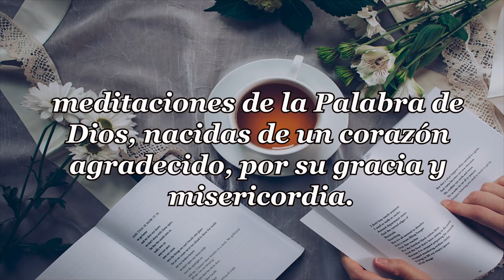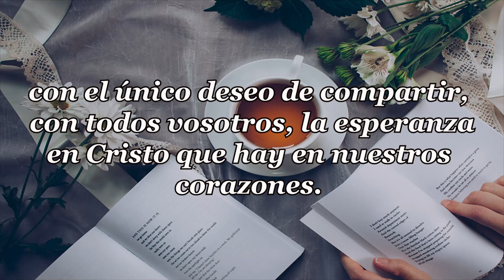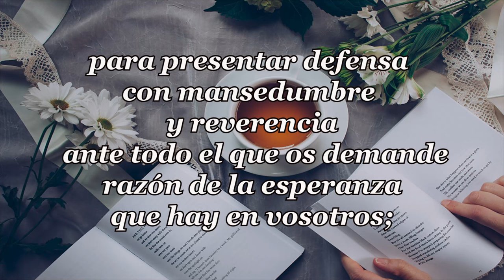452-NUNCA TE DIRÁN PERDONA, ME EQUIVOQUÉ